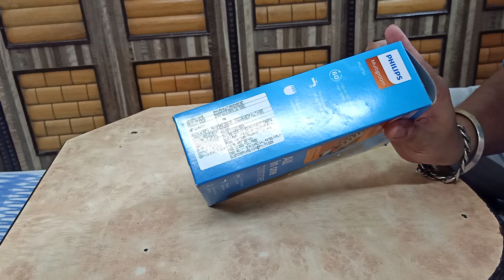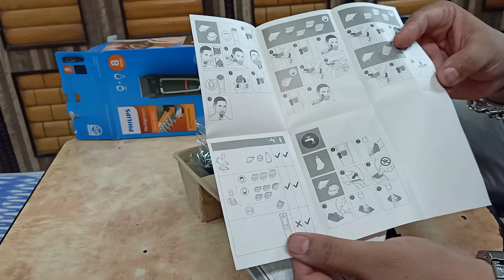UNBOXING AND REVIEW OF PHILIPS MULTIGROOM SERIES 3000 MODEL MG3730/15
Hi friends...this is another model from Philips ... multigroom series 3000 under RS 2995/ that is made for FACE N HAIR. it is worth the price you are paying for...as it has 8 attachments for all the needs...Quality is plastic built and the main blade of trimmer is made of plastic with sharp steel blades which are self-sharpening as it will remain as sharp as day 1 even after 3 years of use. charging time is approx 10 hours for 1 use of usage...and charger is provided in thr box...you can use this corded with charger or cordless...If anyone from Kolkata is interested in buying ...do drop a mail as I deal in these items...mail.me at comment below if you seriously need to buy this...I will help you out and special deal for my SUBSCRIBERS too😁...Thanks for watching..."JUDE RAHO CHAHE JO BHI HO"